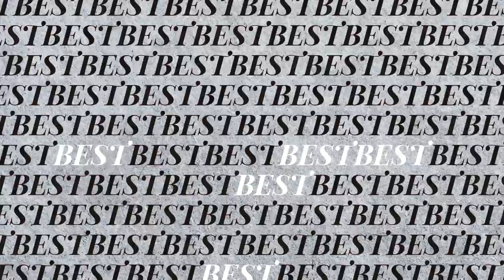Tabloid Intro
After Effects CC2014 (or later) template - no plugins - unique text animation.